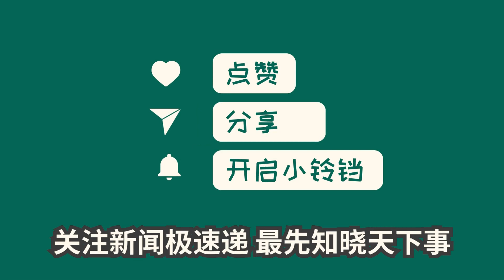中国新闻09月01日21时：网传好声音学员3000万购买冠军、境外资本控制好声音？节目制作方回应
北京市两高(上海)律师事务所发布声明，指责假新闻制造者在互联网平台故意捏造虚假信息，损害了中国好声音节目和其品牌形象。律所表示，他们代表节目制作方上海灿星文化传媒股份有限公司，将采取法律手段来维护委托人及节目的商誉。网络造谣行为严重干扰了节目的正常运营，也给委托方带来了不良影响。律所的声明再次强调了维护法律和道德底线的重要性，并呼吁公众对网络信息的质量保持警惕。这一起事件再次引起人们对假新闻和网络造谣的关注。